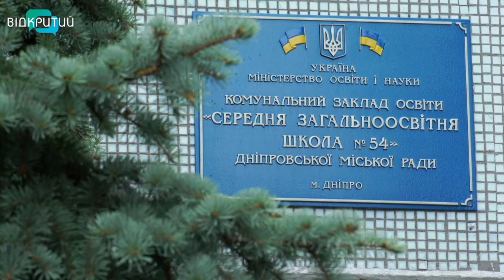У Дніпрі кардинально трансформують освітній простір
Їдальні-кафе, європейські санвузли та сучасні спортзали. У Дніпрі капітально ремонтують навчальні заклади. Розпочали з тих, де кількість учнів – тисяча й більше. Санвузли та їдальні реконструюють комплексно – замінюють комунікації до обладнання. У приміщеннях – нові сенсорні рукомийники, сушарки та окремі кабінки. А стіни розфарбовані у яскраві кольори. Про трансформації освітнього простору  – далі в сюжету.